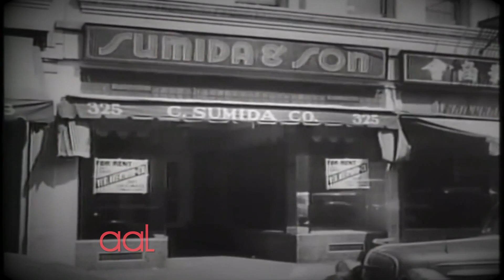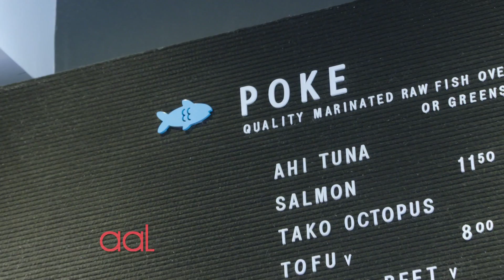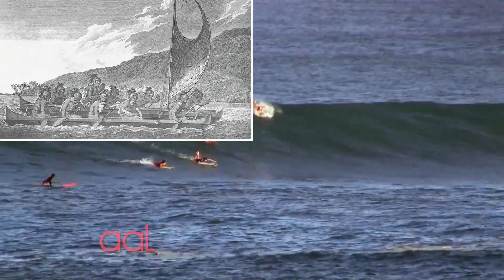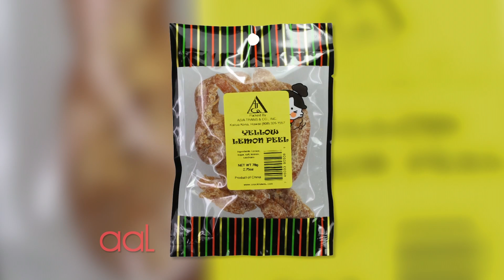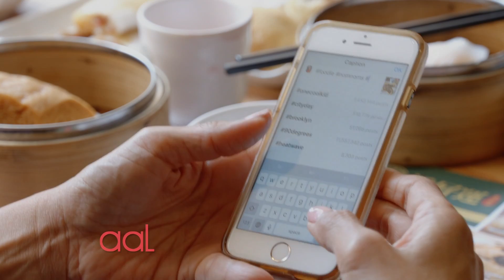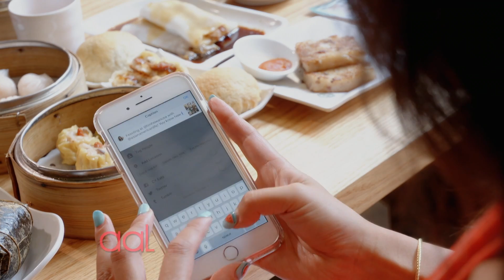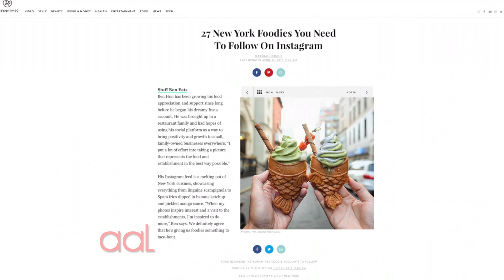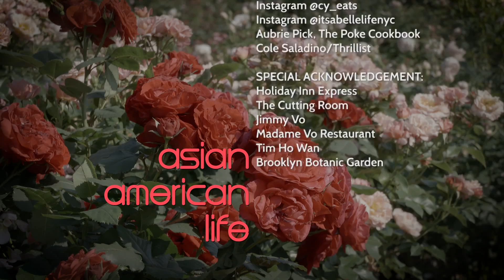July 2017 | Asian American Life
Asian American Life kicks off the summer season with a special featuring music and the latest trends on food.

Hailed as the new face of jazz, Saxophonist Grace Kelly has performed with many jazz greats including Phil Woods, Wynton Marsalis and Harry Connick Jr.  Dubbed as a prodigy in the jazz world, she’s one of the very few young Asian American musicians to achieve great success before the age of 25. Reporter Kyung Yoon gets up close with this rising star.

If you travel across the U.S., you’re likely to visit a hotel or motel owned by Indians Americans, also known as “Potels” — the reason behind how and why they came to dominate the hotel-motel business is more than just a simple story about an immigrant group achieving the American dream. Reporter Minnie Roh traces their history and success.

All across America, there’s a growing appetite for Poke, a traditional Hawaiian dish made with raw fish.  It’s become so popular on the East coast that they’re popping up in all over major cities.  Reporter Paul Lin explores why Poke has become the trendiest dish of summer.

When it comes to blogging food trends and influencing restaurant diners, Asian Americans dominate the social media landscape.  Reporter Ernabel Demillo covers some of the top food bloggers in New York.  (Taped:  070717)